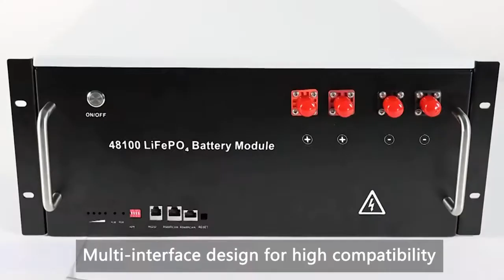48V 100Ah LiFePO4 Battery Pack 5kwh 10kwh Powerwall Battery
48V 100AH 200AH Lifepo4 Battery pack 5KW 10KW home energy storage powerwall Battery